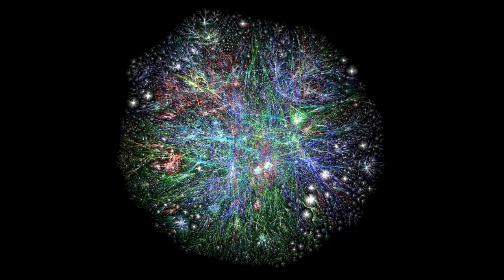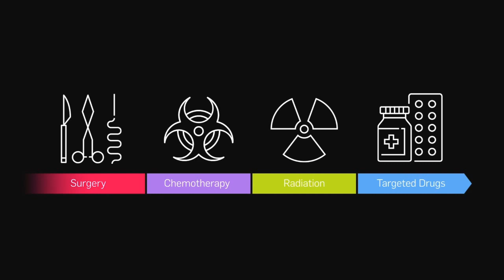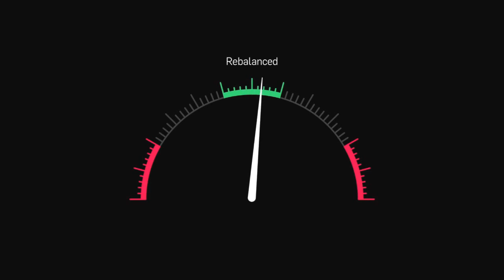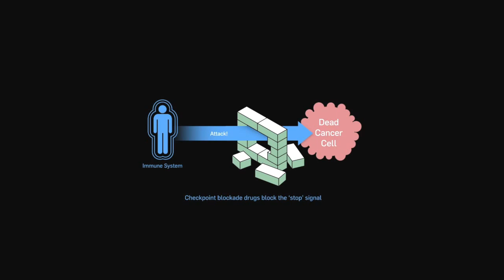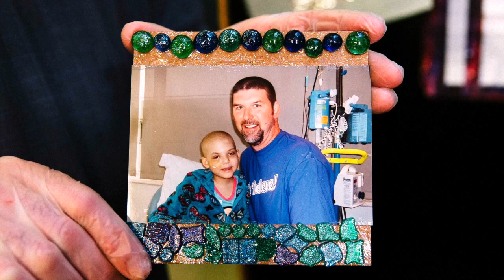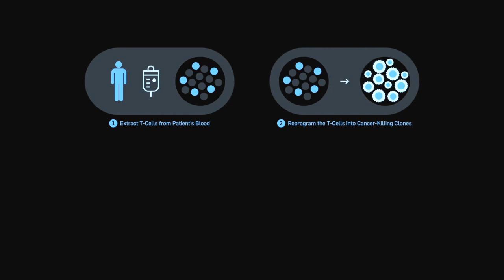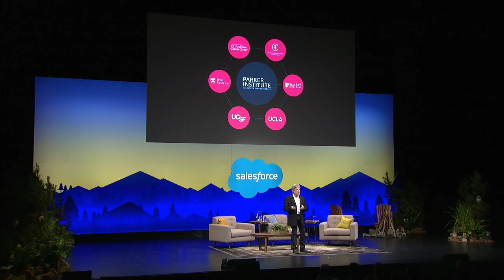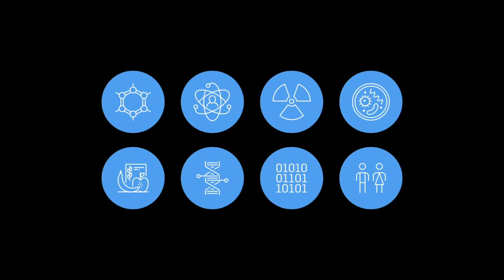Using Yourself to Fight Cancer with Jeff Bluestone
Cancer is one of the world’s most devastating diseases. How to defeat it? Dr. Jeff Bluestone, former president and CEO and now vice chair of the Board at the Parker Institute for Cancer Immunotherapy, explains that your own immune system can be harnessed to conquer cancer using a class of treatment called immunotherapy. He also explains how PICI is accelerating bold research to bring cancer immunotherapy to more patients.